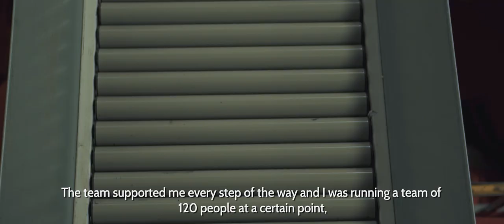EU Graduate Area Manager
Learn more about graduate and internship opportunities across the EU in Customer Fulfillment and Operations at MyAmazonJob.com